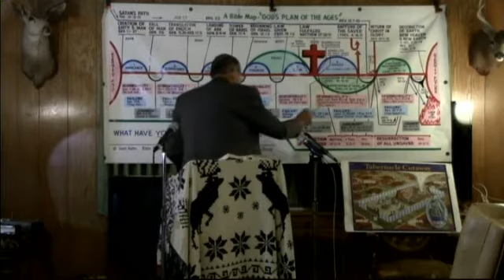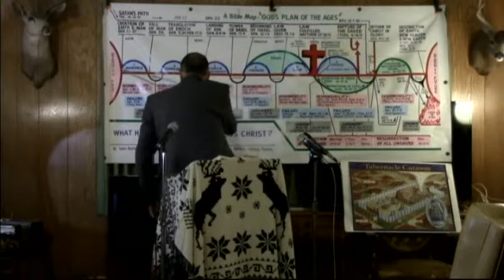2020 12 12 #193 The Gratuities of Eternal Life, The Bride The Family & Kingdom Dr Jim Phillips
#193 The Gratuities of Eternal Life, The Bride The Family & The Kingdom Dr. Jim Phillips teaches Systematic Theology from the Book of Revelation 22:1-11. Systematic Theology 2017 If one would like to make a donation , all donations no matter how small will be appreciated. Thank you. Our Address in Fish Lake Valley is POB 121 Dyer, Nevada 89010. You may also make a donation by pushing the support button at the top of this page. You Can make your donation through paypal or any credit card. Thank You IRS EIN # 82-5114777